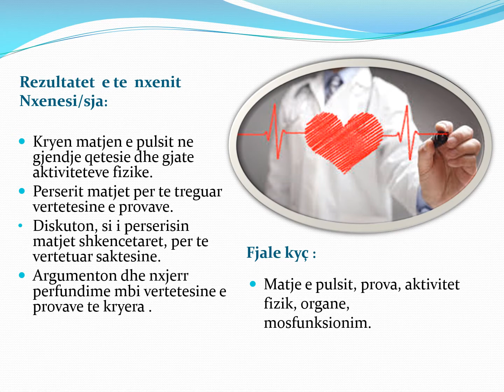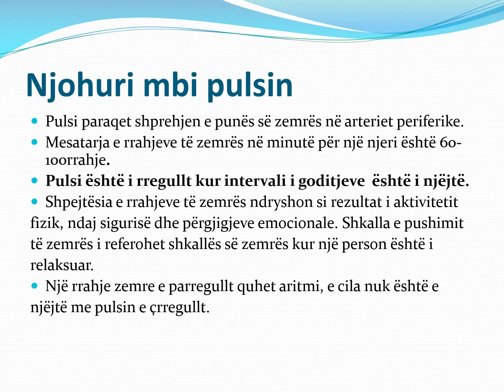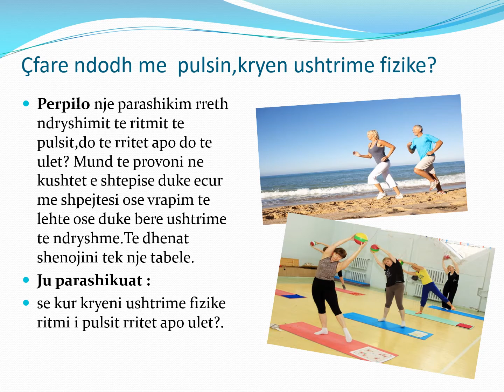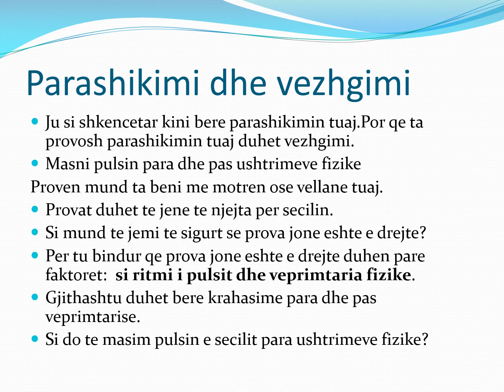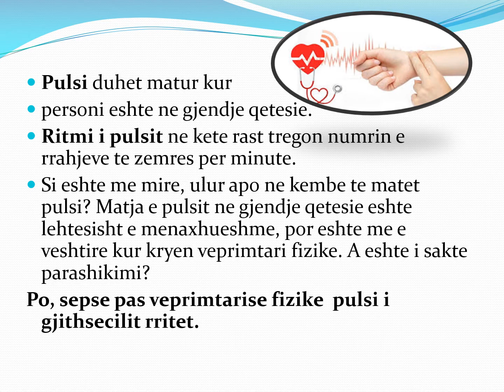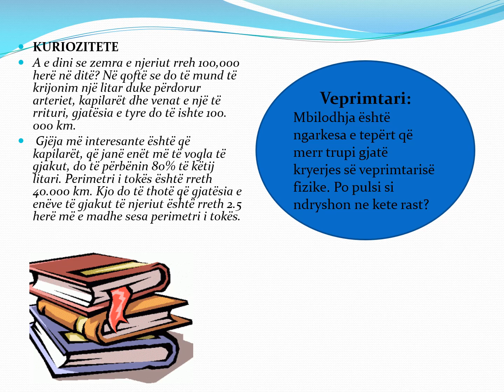Ndryshimi i pulsit gjate veprimtarise fizike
Ore mesimi edukim fizik me mesuese Majlinda Leka